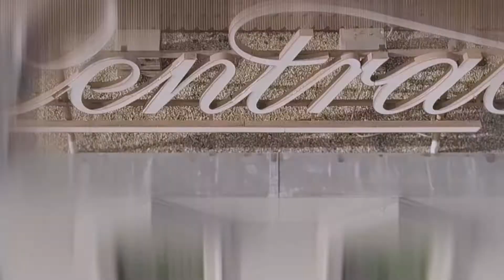Central Plaza Hotel at its best. In the heart of Zurich!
It doesn’t get more central than this: the Central Plaza Hotel Zurich sits right on the Central Square in the heart of Zurich. The modern four-star city hotel overlooks the Limmat river, and is right next to Zurich Central Station.